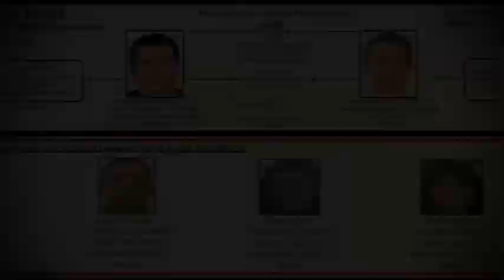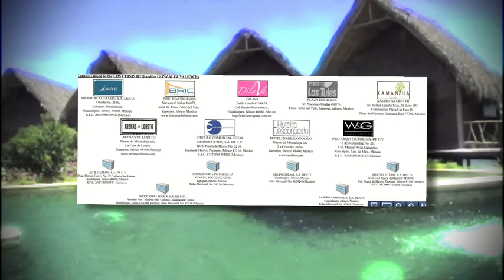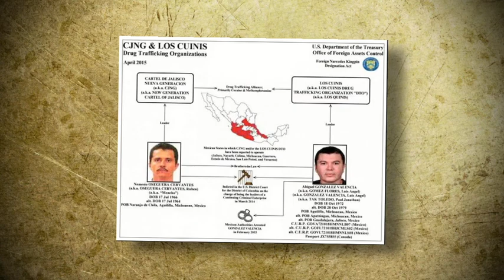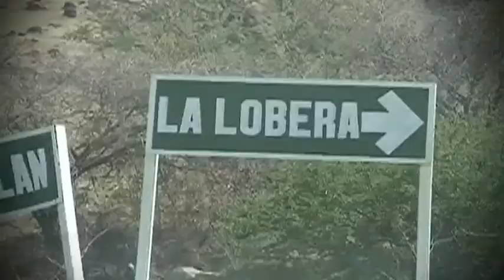Todo Personal Hotelito